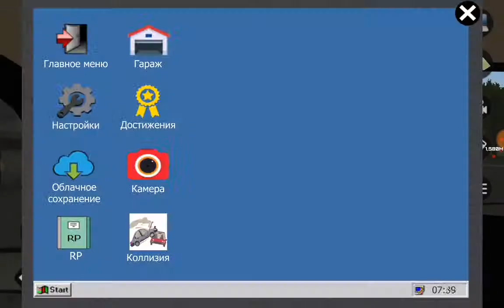Реальная жизнь в мотор депот 2# новая работа в городе